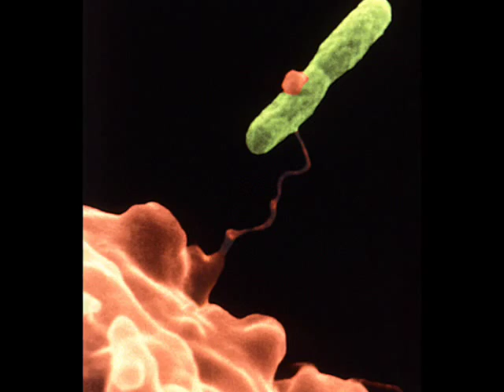Messiaen - Regard du Père (Vingt Regards sur l'Enfant-Jésus, No. 1)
There is no place where the perfection of Creation stops and something else starts.

Despite what YouTube says, the pianist is Michael Kieran Harvey.